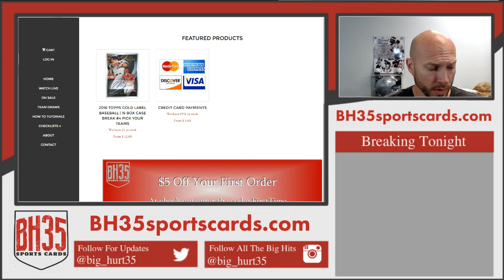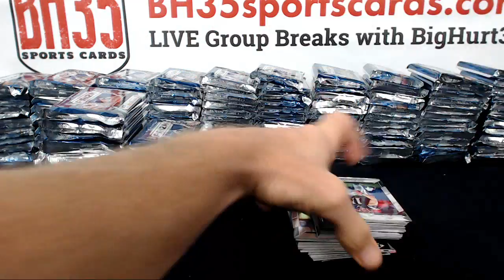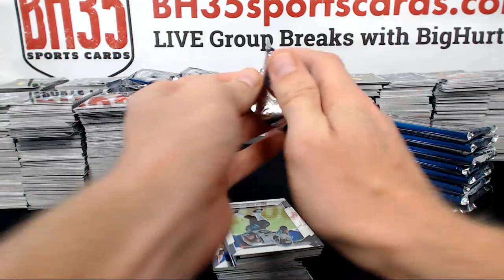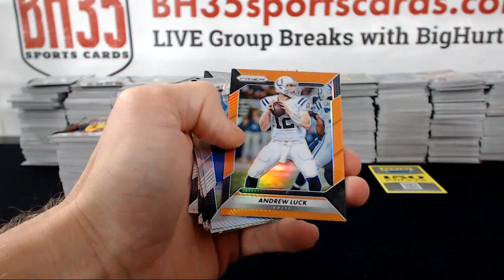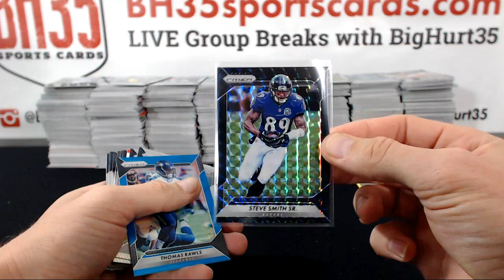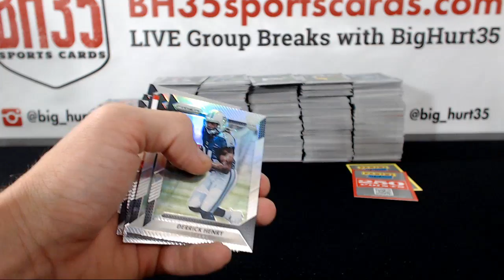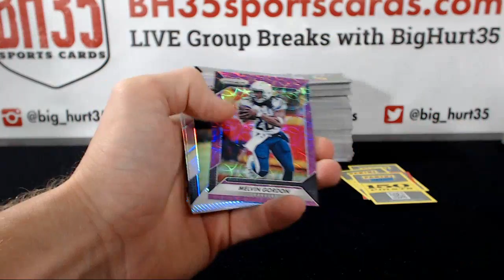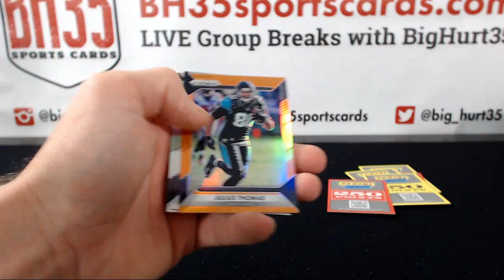2016 Panini Prizm Football 36B0X 3 CASE BREAK CASE #1